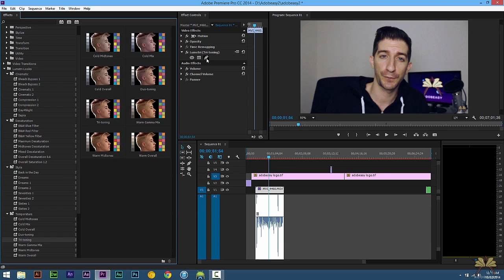How To Stylize Your Video In Premiere Pro CC With Lumetri Looks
In this video I explain how to stylize your video in Adobe Premiere Pro CC using Leumtri looks. These presets will give your video a polished and professional look.